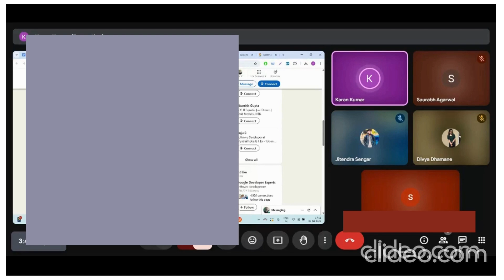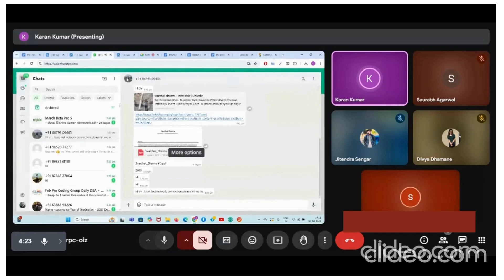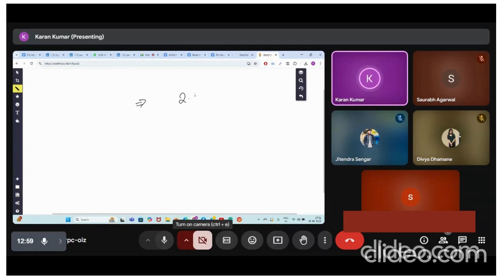1-1 Call : Kumar K Mentoring Java Developer to Crack FAANGM SDE Off-Campus | Real Roadmap 2025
Join our best - Daily Live Training + Personalized Mentoring +850 hour structured course on DSA + OA + CP + System Design
(Best in the country)

Tower Research [CTC - 85 LPA] hiring 2025/2026 Grad fresher for SDE 1

[Stipend - 1.8Lakh/Month]